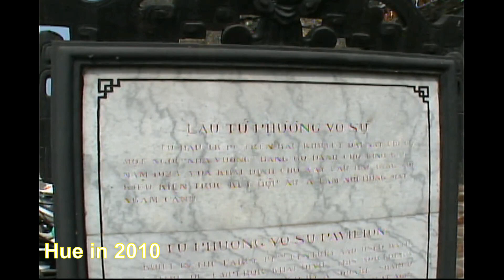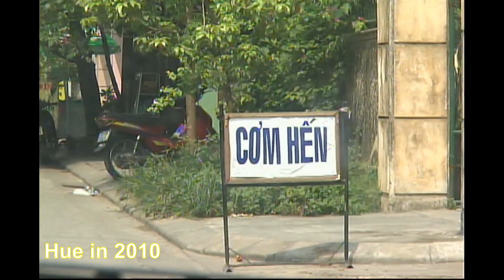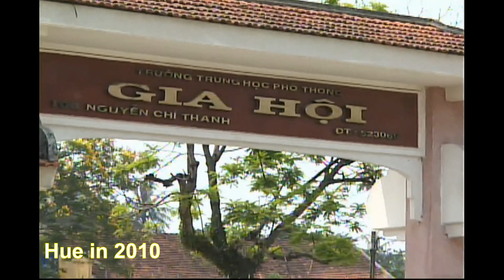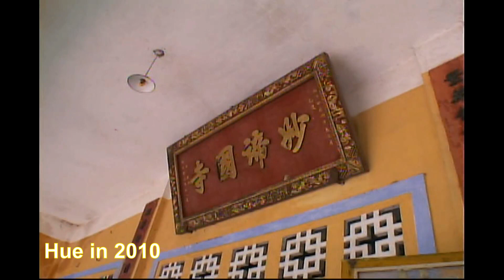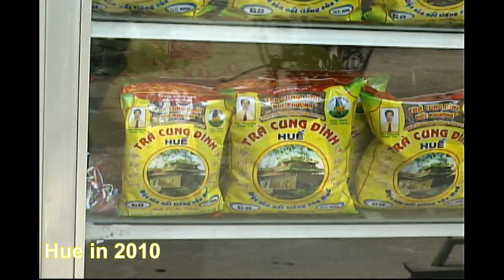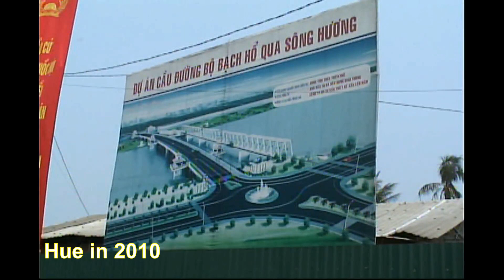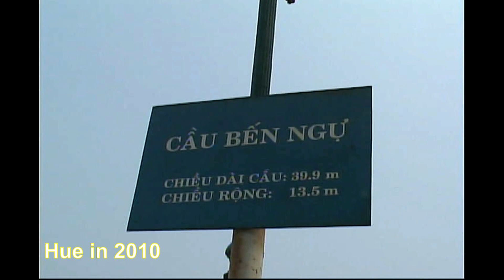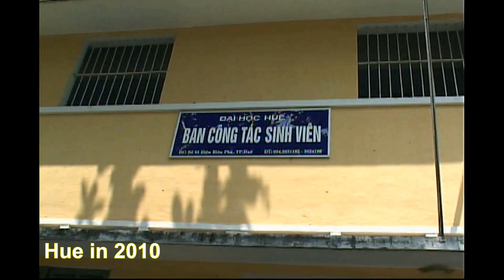Hue in 2010